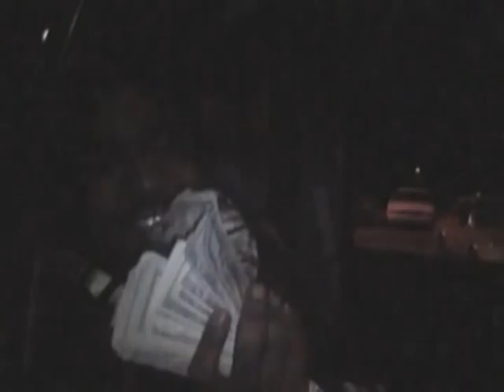YOUNG BUCK TYDOWL TV TRAILER